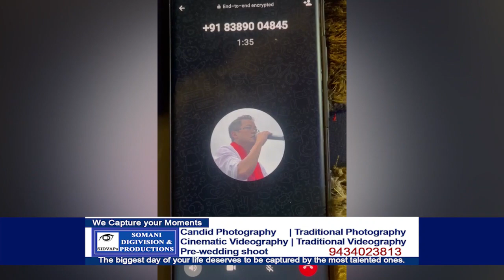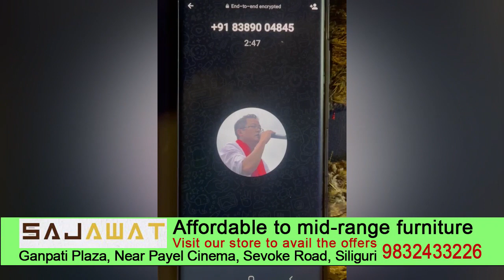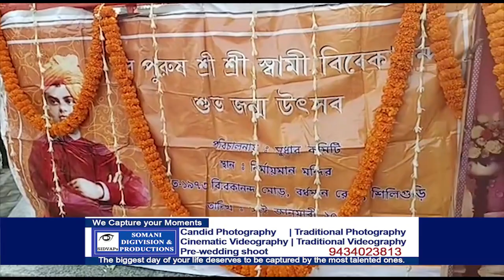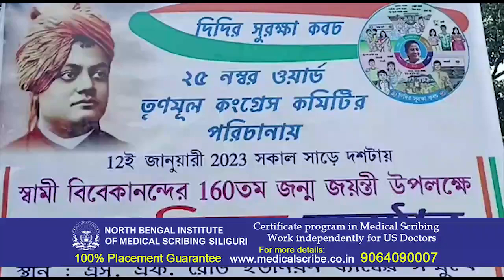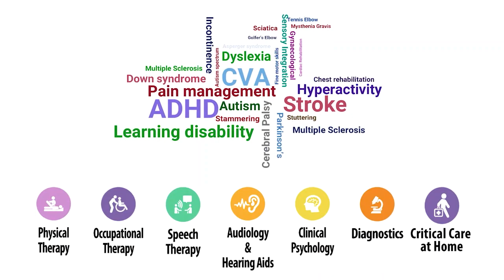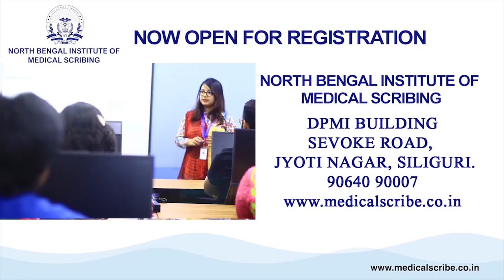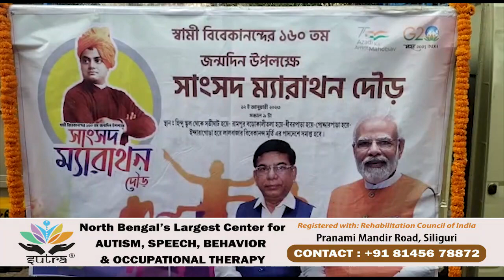Hindi News | Evening | 12th January 2023 | North Bengal & Sikkim News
Hindi News | Evening | 12th January 2023

1. भीमबार में हादसे का शिकार हुई छोटी कार, 39 बच्चे जख्मी.
2. गोजमुमो नगरपालिका पार्षद दार्जिलिंग नगरपालिका अध्यक्ष के चुनाव में लेंगे भाग
3. आलोक कांतमणि थुलुंग ने अजय एडवर्ड पर लगया आरोप